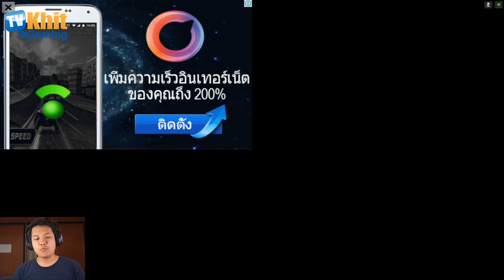[Thai] Plants VS Zombies 2 ep116 - Lost City 19-20 by Khit TV